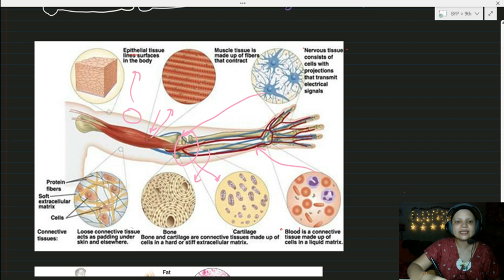L8 TISSUES Class 9 in Hindi -Animal Connective Tissue | NCERT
00:00 Introduction
00:44 Types of Animal tissues
02:00 Connective Tissue
02:27 Why Connective Tissue
06:12 Features of Connective Tissue
10:00 Blood
17:30 Bone
21:44 Cartilage
26:28 Tendon and Ligament
30:40 Areolar Connective tissue
37:40 Adipose tissue

What is the secret of our body being so Perfectly in sync. What makes sure that every organ irrespective of its function stays connected with the body as a whole? Lets find out !! :D

Topics covered

Introduction
Types of Animal tissues
Connective Tissue
Why Connective Tissue
Features of Connective Tissue
Blood
Bone
Cartilage
Tendon and Ligament
Areolar Connective tissue
Adipose tissue

Hope you had fun !! Thank you for being with me.